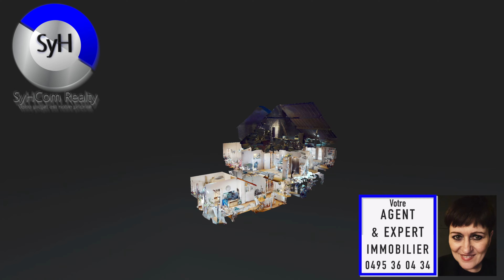Frameries - Maison en vente par SyHcom Realty